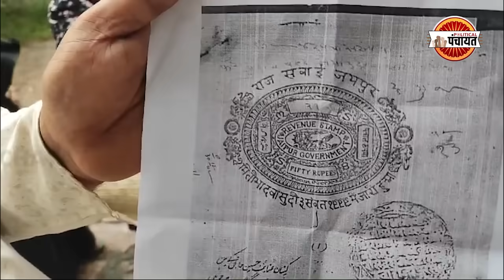Waqf Board के इस फैसले के खिलाफ आया मुस्लिम परिवार | Jaipur News | Rajasthan News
Parliament में Waqf Board Bill को लेकर घमासान मचा हुआ है. केंद्र की Narendra Modi सरकार इस बिल में बदलाव करने की बात कह रही है. वहीं Rahul Gandhi, Akhilesh Yadav, Owaisi इसका विरोध कर रहे हैं. इस बीच Rajasthan के Jaipur Ramganj इलाके में घोसियों के रास्ते के अंदर नगा मियां की मस्जिद स्थित है. मस्जिद परिसर के आसपास 510 गज की जमीन पर लोग 200 साल से रहते हुए आ रहे थे. जिनका केस Masjid कमेटी से चल रहा था. केस हारने के बाद इनसे इनका मकान खाली करा लिया गया है. जिसके बाद वक्फ बोर्ड के खिलाफ मुस्लिम समाज ने ही मोर्चा खोला